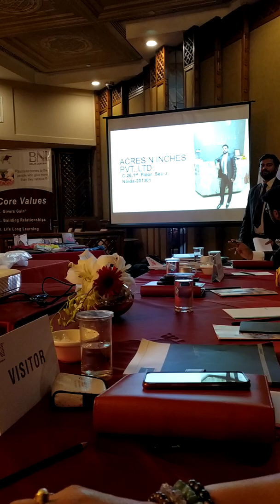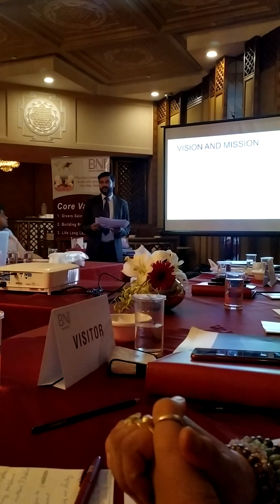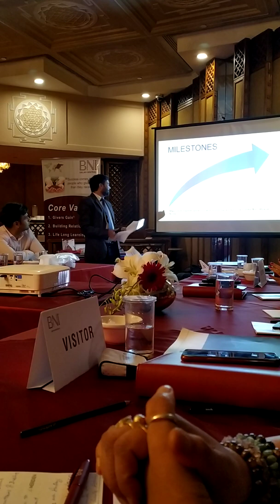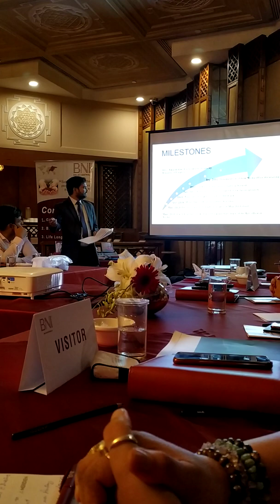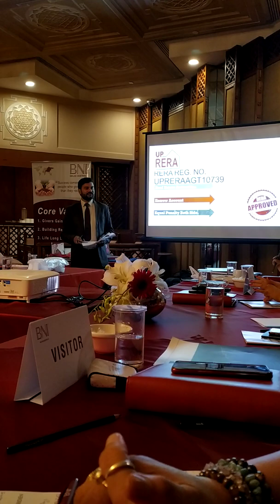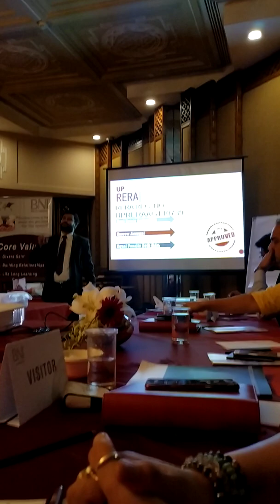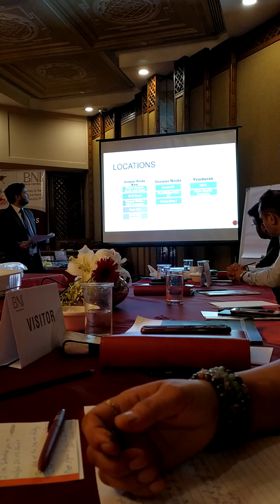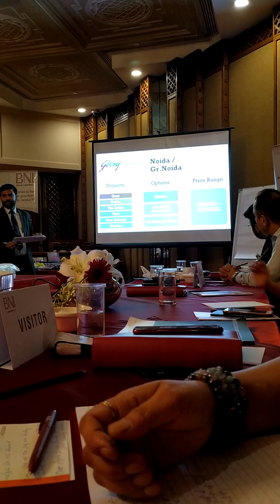Acres N Inches Presentation in Hotel Le Meridien REAL ESTATE